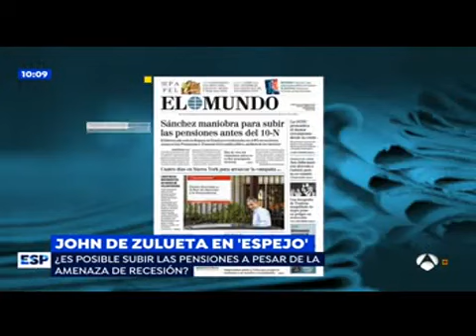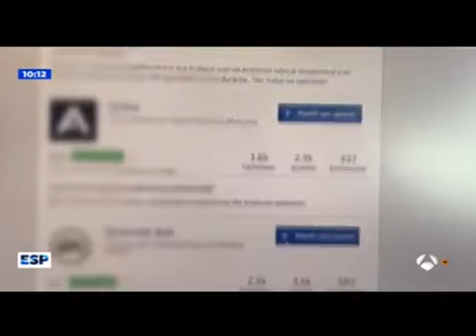John de Zulueta valora la situación de inestabilidad política en "Espejo Público" (A3)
El presidente del Círculo de Empresarios, John de Zulueta, ha intervenido en "Espejo Público" (Antena 3) para valorar cómo afecta la situación de inestabilidad política a la economía y cuáles han de ser las principales medidas que necesita el país.